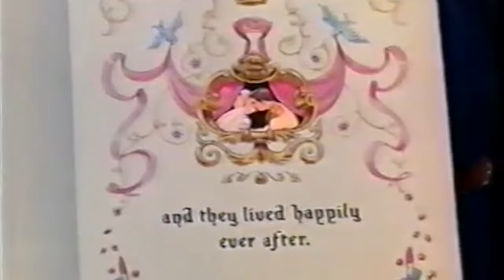A Magical Tribute to Disney (1934-1953)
Beloved Disney classics such as Snow White, Bambi, and Peter Pan have touched the hearts of millions across the world. Since 1934, the Walt Disney Company has released over 50 Animated Films which continue to capture the imagination of anyone's childhood. Watch to revisit some of the most memorable songs, moments, and scenes from classics including Pinocchio, Fantasia, Alice in Wonderland, Cinderella, and more! In this video, the classics were released from 1934 to 1953!